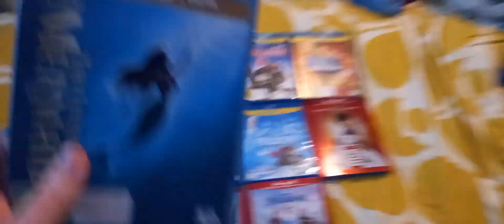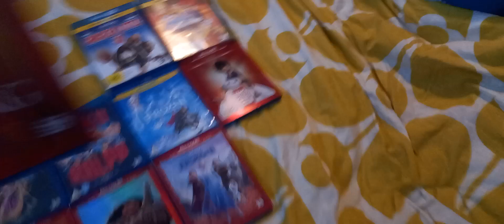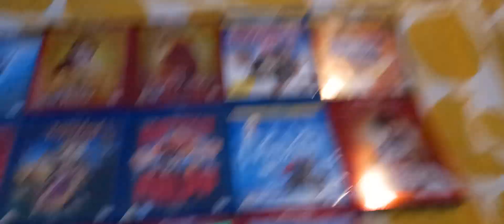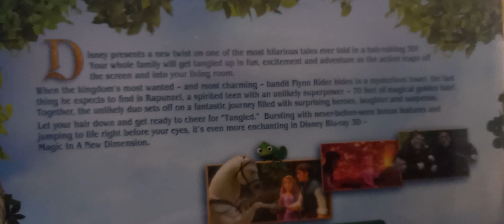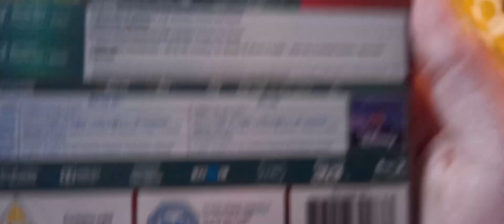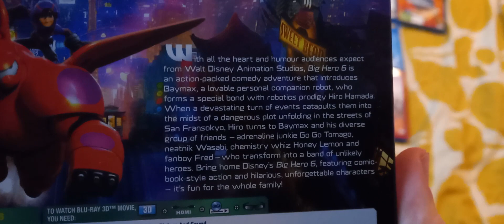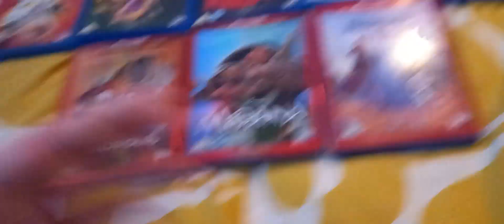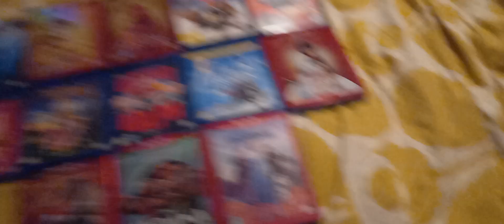Walt Disney Animation Studios 13-Movie Collection Blu-ray 3D Unboxing